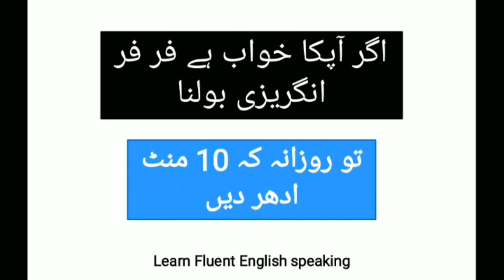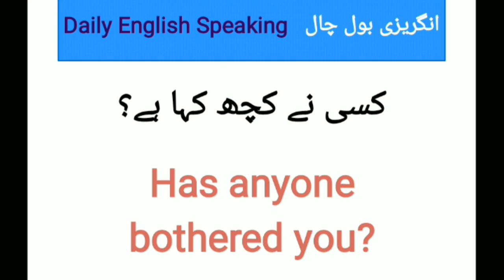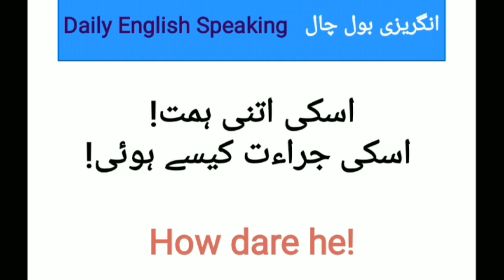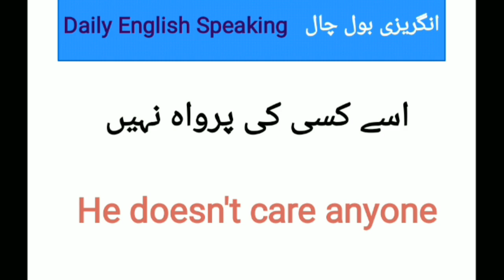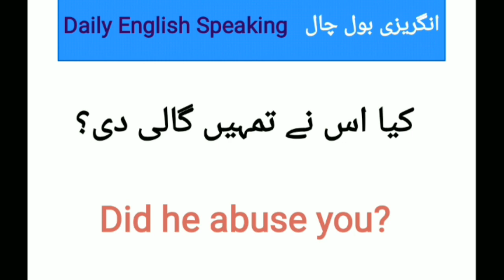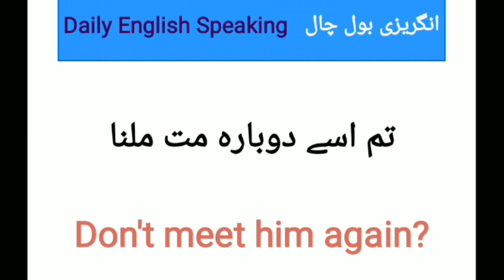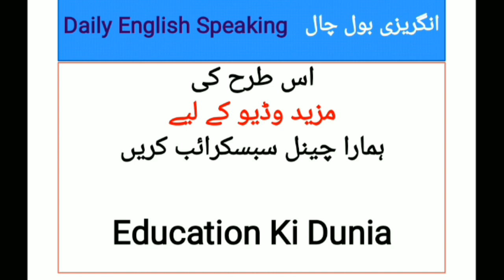Day 1. Spoken English Course in Urdu | Learn English Speaking For Beginners| Easy English Learning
Hi!
Welcome to Spoken English Course in Urdu. If you have a dream to learn fluent English Speaking, congratulations, we're going to start  Fluent English Speaking Course For Beginners. Spoken English Course in Urdu will help you improve your English Speaking Skills.

This course is specially designed for those students who want to learn English Sentences For Daily Use. Spoken English Daily Use Sentences are very short and easy. To make yourself ready to learn English grammar, sentences, vocabulary, we welcome you to our Spoken English Course in Urdu.

 We request you to invite your friends to give them an opportunity to Learn English Speaking For Beginners. This is very Easy English Learning that any grade student can learn.

I hope you would really enjoy English Learning, listening,  writing and speaking.
We wish you best of luck